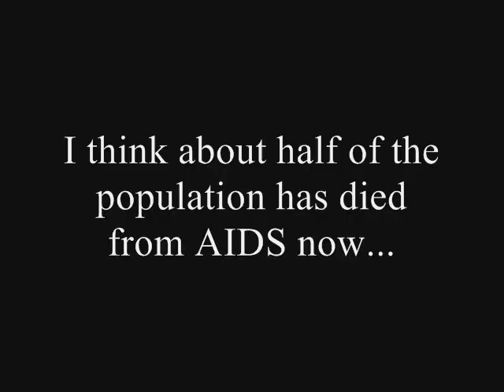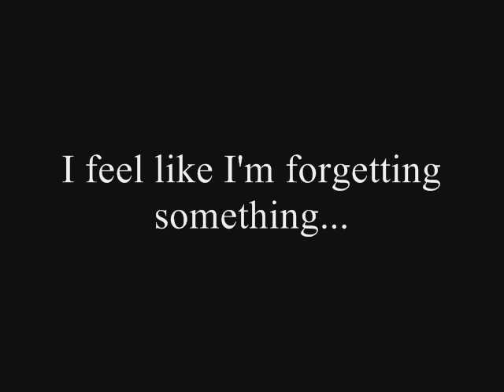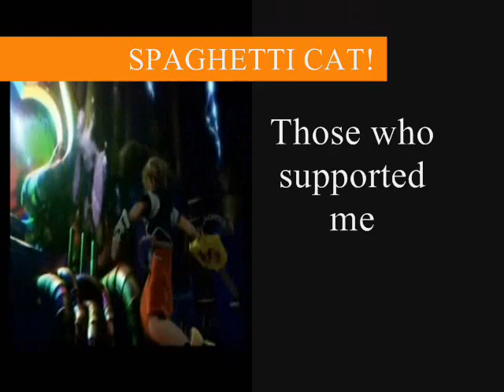KHSF: Season II Ep. 9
HOLY CRAPOLA! I finally finished something! I'm so proud of myself. Sorry for the long wait too... I have a life now, which sucks cause I don't like it. ^^;